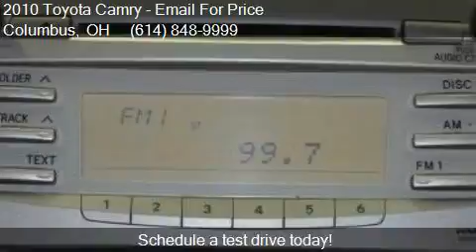2010 Toyota Camry LE 4dr Sedan 6A for sale in Columbus, OH 4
This 2010 Toyota Camry LE 4dr Sedan 6A is for sale in Columbus, OH 43229 at Twins Buick GMC and Pre Owned.

Engine: 2.5L I4
Transmission: Automatic 6-Speed
Color: Green
Mileage: 102361
Contact Twins Buick GMC and Pre Owned 960 Morse Rd Columbus, OH 43229 to test drive this 2010 Toyota Camry LE 4dr Sedan 6A today.